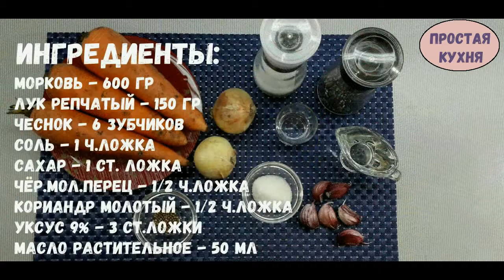Морковь по - Корейски. Правильный Рецепт! / Как Приготовить Морковь по Корейски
В этом видео мы покажем вам рецепт популярного лёгкого салата Морковь по - корейски. Домашняя морковь по корейски получается вкусной, ароматной и в меру острой. Существует множество рецептов приготовления морковки по-корейски, отличаются они составом специй, пропорциями ингредиентов и способом обработки масла. Конечно корейскую морковь можно купить в магазине, но если научится её готовить, то постепенно вы подберёте свой идеальный рецепт вкусной корейской моркови. Да и в свежести продуктов вы можете не сомневаться. Морковь по корейски не имеет ни какого отношения к Корее. Появилось это блюдо благодаря корейским иммигрантам, проживающим в СССР. С тех пор закуска из морковки по-корейски не только прижилась как экономное будничное блюдо, но и вошло в меню для праздников и пикников. Как приготовить морковь по корейски.

Для приготовления закуски вам понадобится:

чёрный молотый перец - 1/2 ч. ложка
кориандр молотый - 1/2 ч. ложка
уксус 9% - 3 ст. ложки

Приятного аппетита!